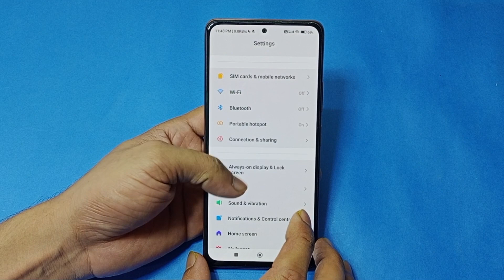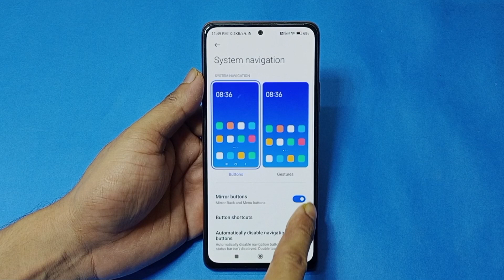Redmi mobile me back button change kaise kare | how to change back button in Redmi mobile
hello dosto aaj ki is video ke madhyam se maine aap logon ko bataya hai Redmi mobile me back button change kaise kiya jata hai